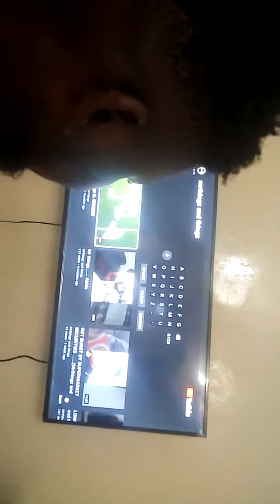BABY MAMA AND SINGEL MOTHERS EVERYWHERE IS TOO MUCH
this a short video to talk about divorce  rate and single mothers